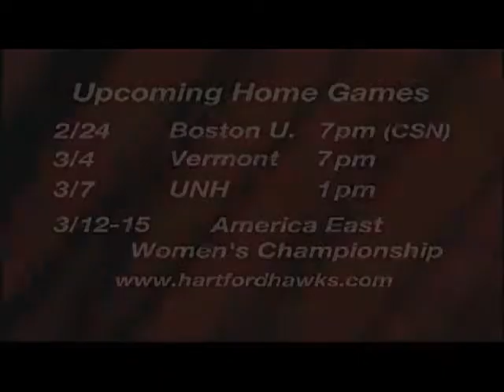Hartford Hawks Basketball w/Jen Rizzotti (Show 4/Segment 5)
Coach Rizzotti talking about her team.